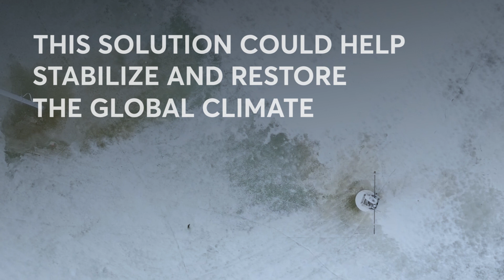Xinova Innovators: Leslie Field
Innovators are often driven by a playful sense of adventure to make an impact. For some, planting flags in uncharted inventive territory is the chief thrill. Others innovate for financial reward. Still others just can’t keep away from a tantalizing problem. For Leslie Field–who obtained her Bachelor’s and Master’s from MIT in chemical engineering, followed by an MS and PhD from UC Berkeley in electrical engineering and computer science—it’s about bettering the world.